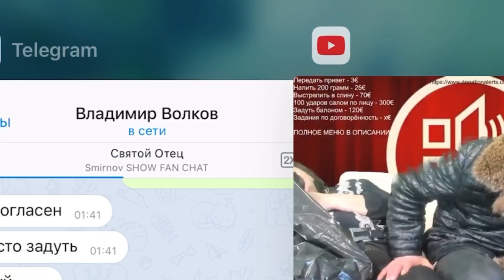SMIRNOV SHOW - ТИГР В ЯРОСТИ!